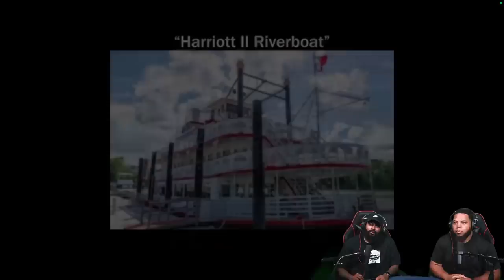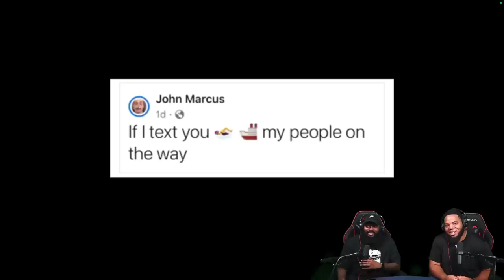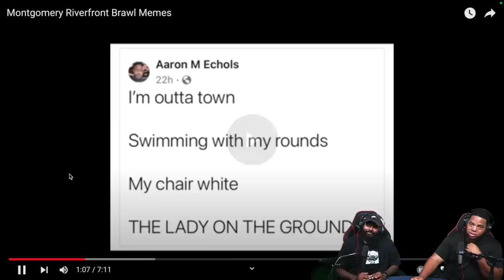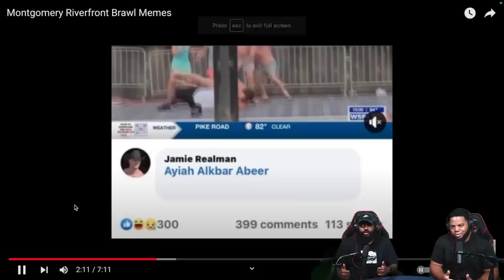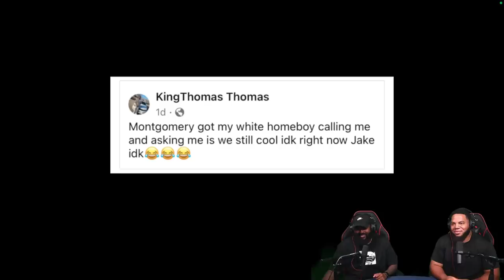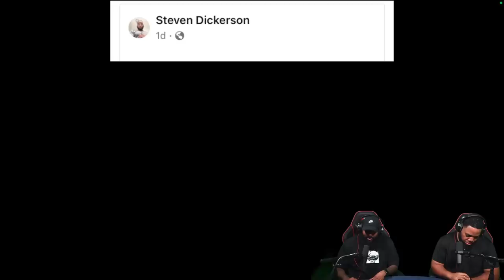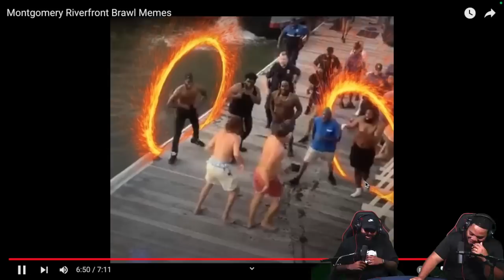INTHECLUTCH REACTS TO MONTGOMERY RIVERFRONT BRAWL MEMES